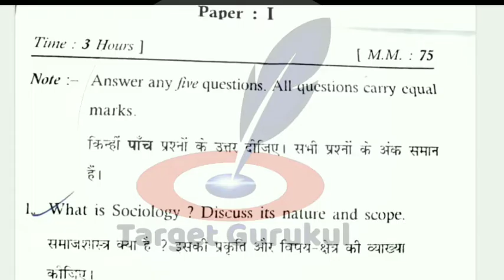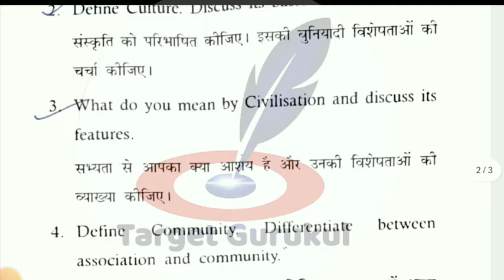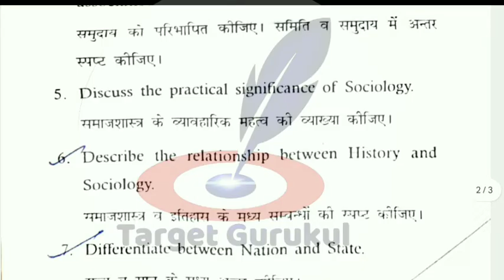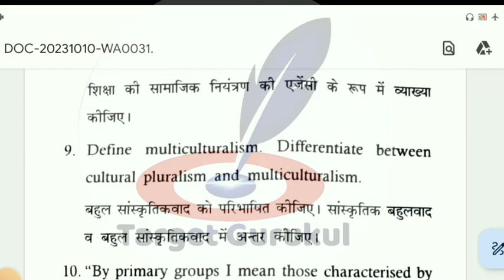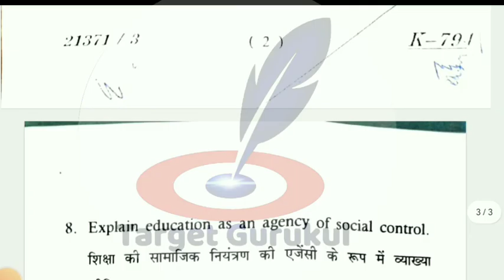Sociology Previous Year Question Paper | Lucknow University BA 1st Semester Exam | Paper-1 | PYQ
Lucknow University Sociology BA 1st Semester Syllabus | Important Topic | Book, Questions, Tips

lucknow university sociology syllabus
lucknow university ba sociology syllabus
lucknow university b.a. sociology syllabus